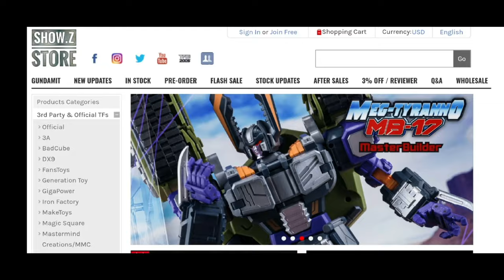Wonderful-Trans WT02 Sky Atlas Optimus Prime IDW Version stop motion transformation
Transformers Flame toys IDW Optimus Prime WT02 Sky Atlas Wonderful-Trans Transformation.